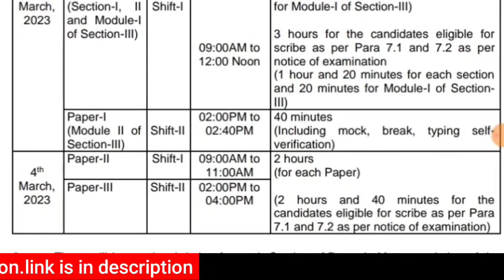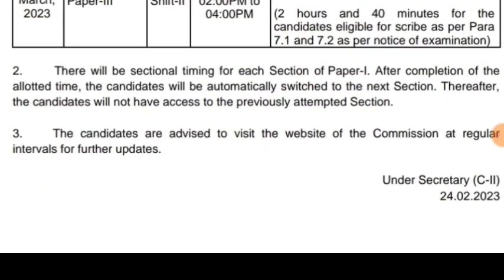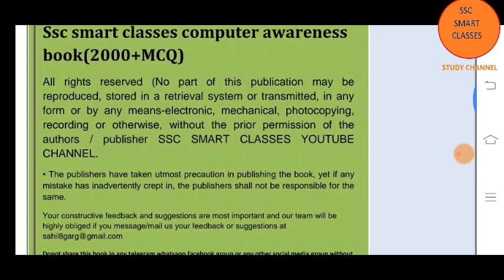ssc cgl 2022 mains exam update|| official notice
SSC CGL 2022 Tier 2 Status (ER)

🔥Cgl2022

SSC CGL 2022 Tier 2 Status (KKR)

SSC CGL MAINS2022 STATUS

    sbi bank
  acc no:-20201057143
ifsc code:-SBIN0006158